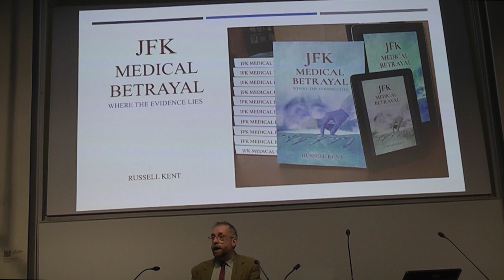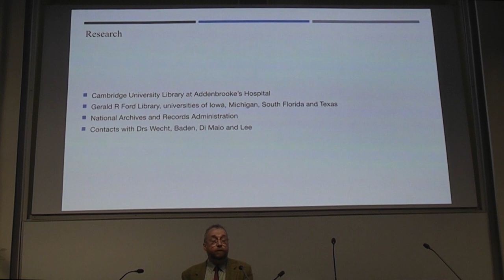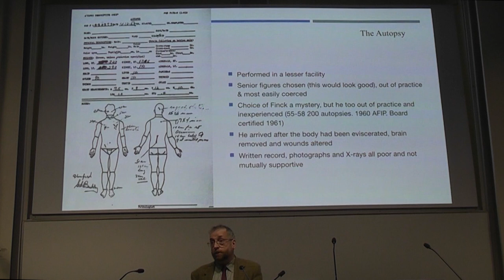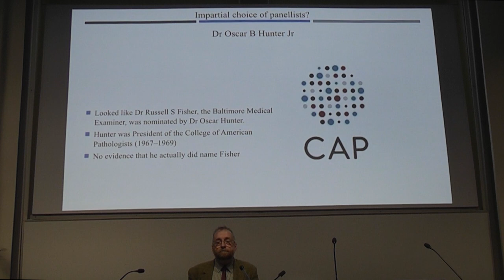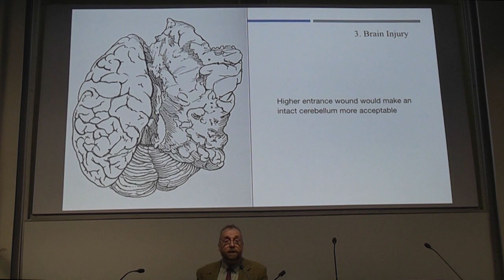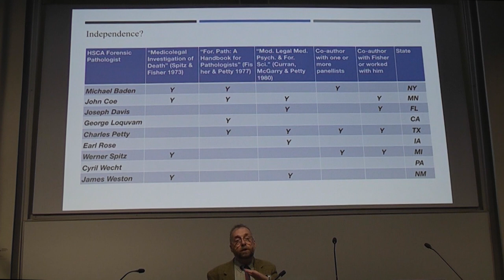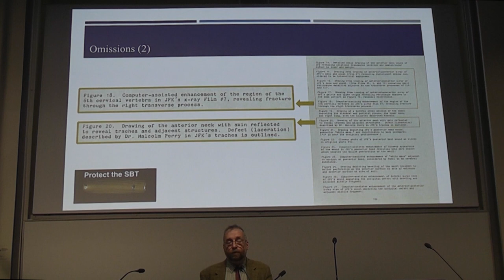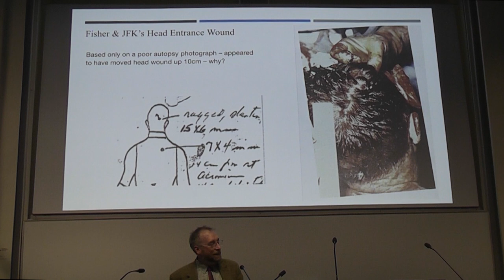DPUK - Russell Kent - Canterbury Oct 2 2022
Russell Kent did a part presentation about his book which was released in July on Amazon. In this presentation he speaks about the Clark panel which was erected to investigate the autopsy of JFK.
The video  starts wonky but it is corrected after about 2.5 minutes.

Check out his book JFK Medical Betrayal: Where The Evidence Lies @ Amazon

The book is available as an ebook and print-on demand.